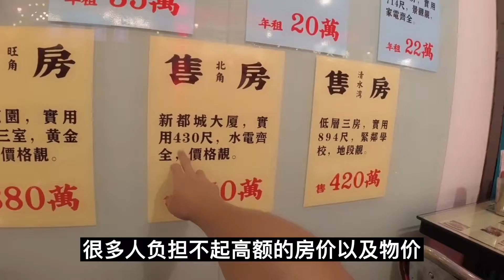三亚终于走上了“不归路”？东北人纷纷逃离，当地人也卷铺盖走人